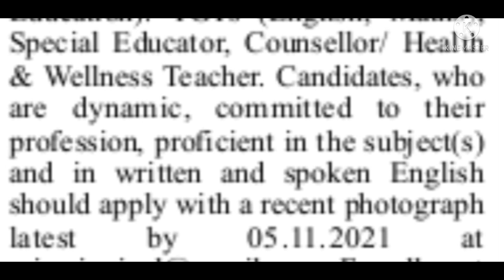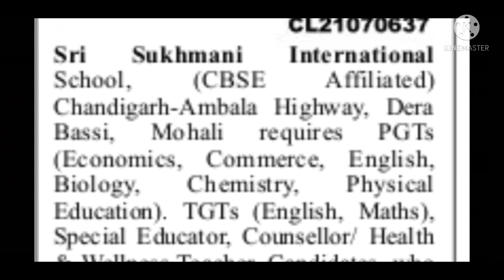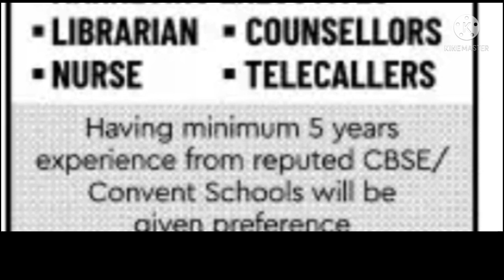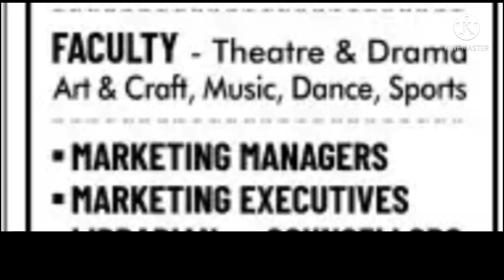चंडीगढ़ और पंजाब के स्कूलों में निकली बम्पर jobs I SALARY UPTO 50,000 I APPLY FROM ANY STATE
TEACHINGJOBS SUNIL KAUSHAL#DAV

WHATTSAPP FOR PERSONEL RECOMENDATION MEBERSHIP

UCSJsC5TcNhMGsFydgaeZMeQ

Primary teacher vacancy, NVS Recruitment 2021, APS Vacancy 2021, Karturba Gandhi Balika

jobs in ambala,
jobs in jind,
jobs in sikar,
jobs in jalandhar,
jobs in doraha,
jobs in pehova,
jobs in kerela,
jobs in mp,
jobs in ap,
jobs in udaipur,
jobs in panipat,
jobs in gujrat,
jobs in dera bassi,
jobs in shimla,
jobs in mandi hp,
jobs in kangra,
sunil,